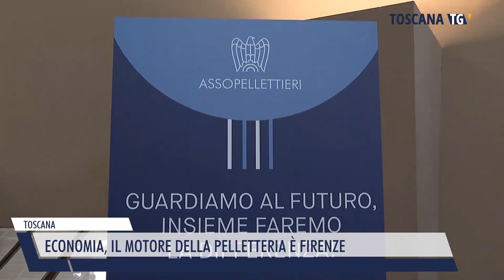2022-10-18 TOSCANA - ECONOMIA, IL MOTORE DELLA PELLETTERIA È FIRENZE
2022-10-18 TOSCANA - ECONOMIA, IL MOTORE DELLA PELLETTERIA È FIRENZE